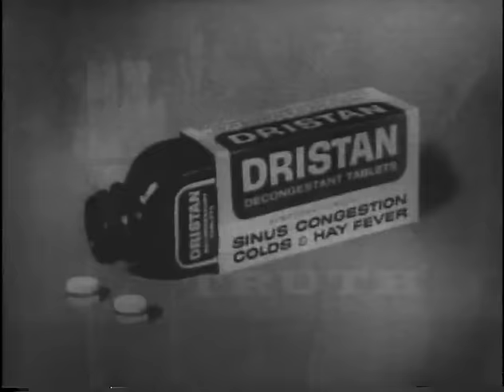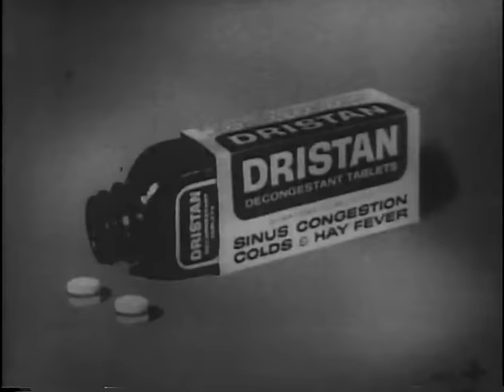To Tell the Truth - Jay Sebring, high-end barber; PANEL: Barry Nelson (Jan 28, 1963)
PANEL: Tom Poston, Peggy Cass, Barry Nelson, Kitty Carlisle

CONTESTANT #1: Jay Sebring (Exclusive men's barber)
CONTESTANT #2: Virginia Davis (Racehorse trainer & professional jockey)
CONTESTANT #3: Roger Tory Peterson (World-famous bird expert)